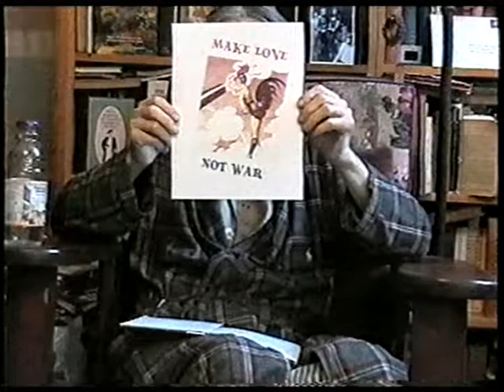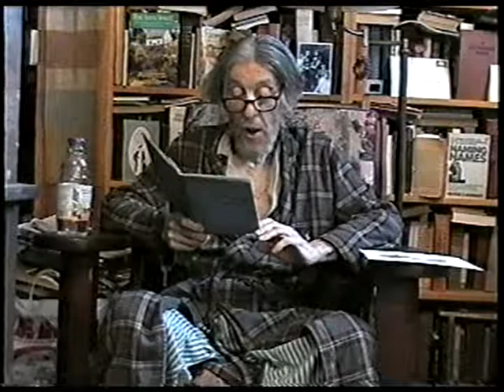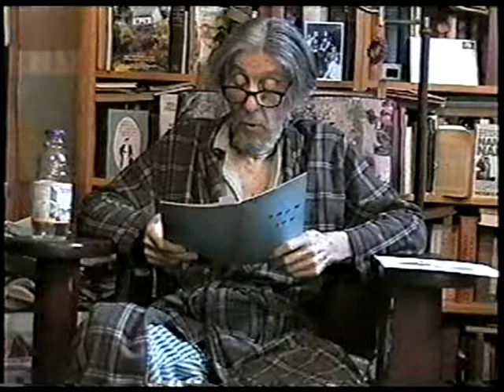Tuli Kupferberg Early Poetry Book Snow Job part 3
This is the third and final part of Tuli's home reading of one of his earliest and rarest books, Snow Job.  This aired on Revolting News in 2006, October and was preserved on a DVD-R disc which has now lost the last eleven minutes of the show. Most likely it can be found at NYU's Fales Library where Tuli's archive is stored.   We get to meet Tuli as a 36 year old Beat Poet now speaking through the mouth of an octogenarian  rock legend in his Soho loft in his pajamas.  Video and off-camera voice: Thelma Blitz